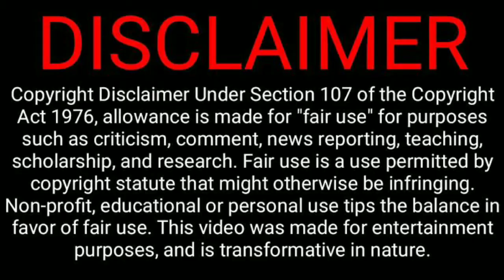Contractor Nesamani | Yogi Babu, Oviya Helen | Swadees | Tamil New Movie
1. Contractor Nesamani Is New Upcoming Movie Starring Yogi Babu And Oviya.